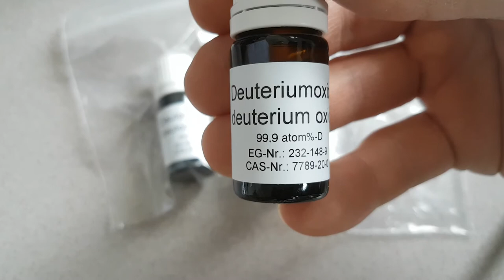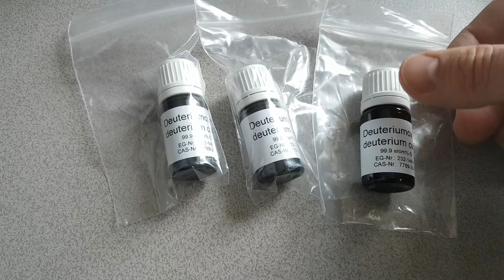LION - Sourcing D2O in the European Union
Whilst not vouching for the authenticity of the material supplied - this Ebay seller appears to have a good track history and the volumes of D2O and packaging are suitable for use in replications of the LION protocol.

The supplier link for this